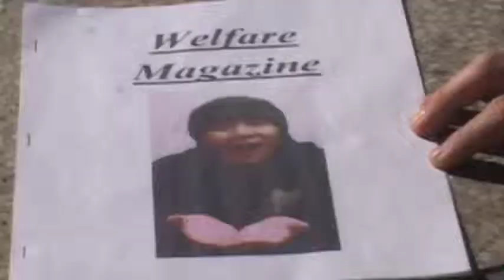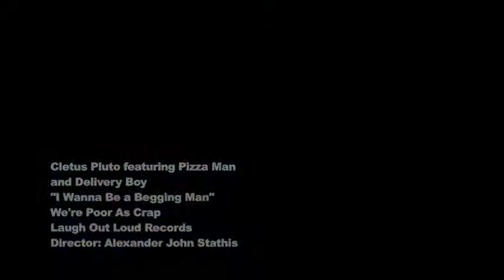Laugh Out Loud: I Wanna Be a Begging Man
In VH1's new music show, Music Bashers, the new hit artist Foo Man Choo quickly rose up the charts after making it through the Music Bashers audition and immediately changed his name to Cletus Pluto. He joins up with the dynamic duo, Pizza Man and Delivery Boy, to create his new hit single, "I Wanna Be A Begging Man." He thought that the greatest song to ever be created would be about his adventures of being homeless.